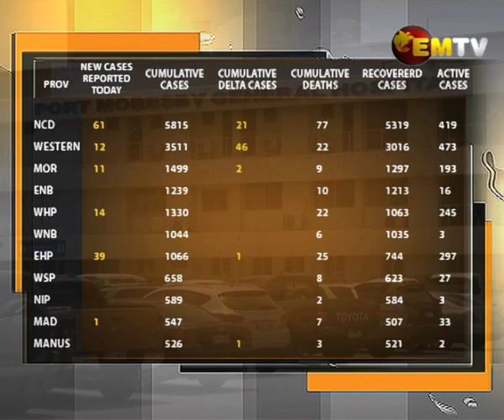POMGEN COVID-19 Surge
Port Moresby General Hospital has scaled down a number of clinical services amidst a third wave of covid19 currently experienced in the country.

In an exclusive EMTV interview earlier today, POMGEN CEO confirmed the scale down will be for two weeks